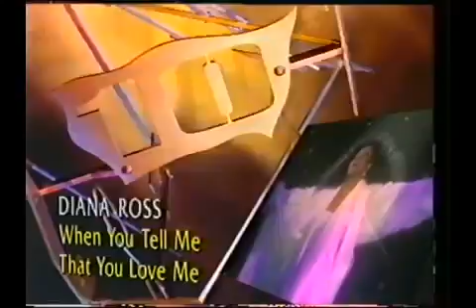Nirvana - Smells Like Teen Spirit (1991)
Footage from TOTP